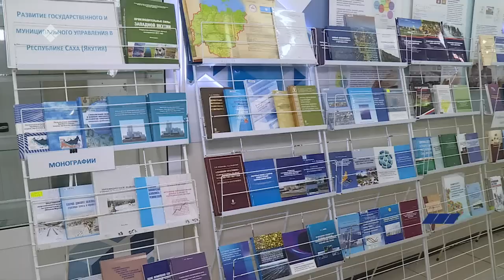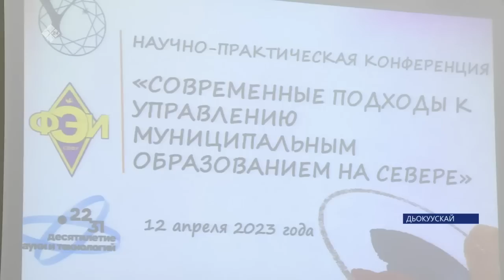«Саха сирэ» информационнай биэрии. Муус устар 12 күнэ 13:30